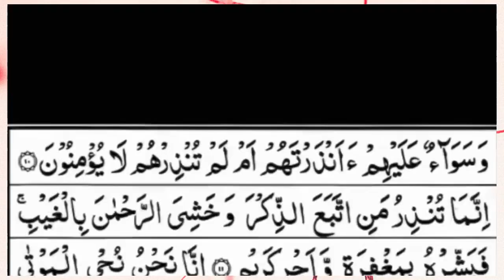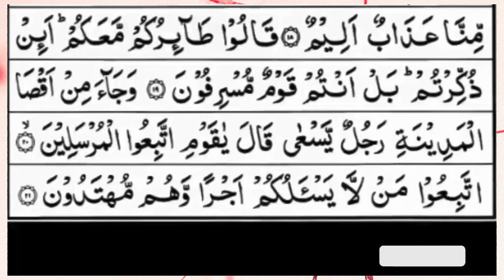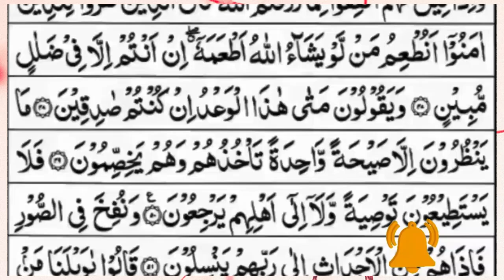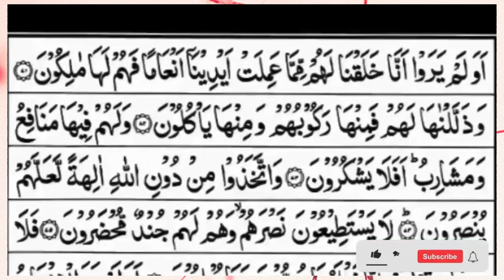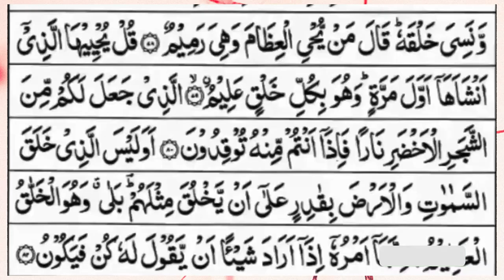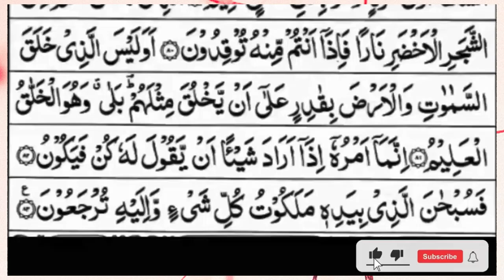Surah Yasin (Yaseen) | Full With Arabic Text | (Episode 952 ) | Surah Yaseen Beautiful Recitation